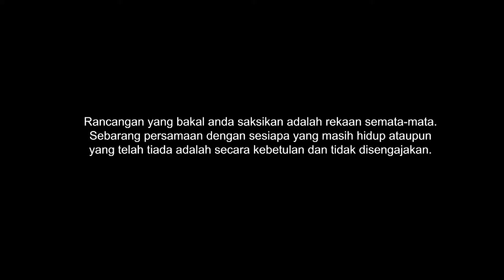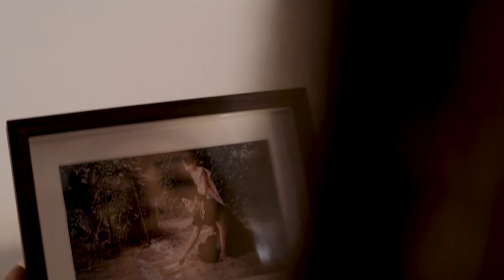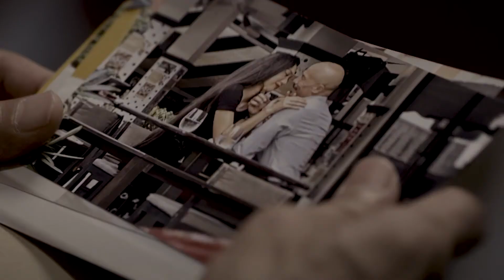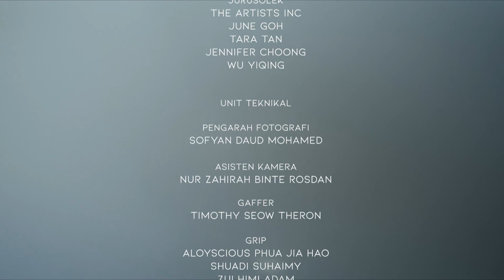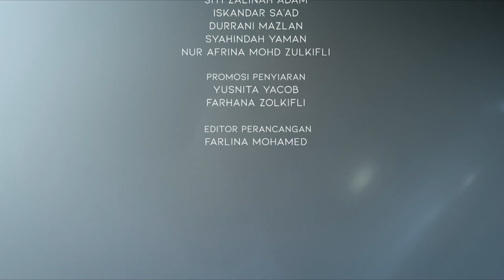Identiti EP10 | Drama Melayu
A sex scandal threatens to destroy the Chans for good. And as Salihin moves out of the house, Elly decides to take drastic steps to make herself happy. Meanwhile, Adam realizes that Nadiah had seek a private eye to find his true identity... Skandal seks telah mengancam keluarga Salihin-Chan. Salihin terpaksa keluar rumah dan Elly mengambil langkah drastik untuk mencari kebahagian. Adam pula sedar yang Nadiah telah membayar seorang penyiasat untuk mencari identitinya yang sebenar.